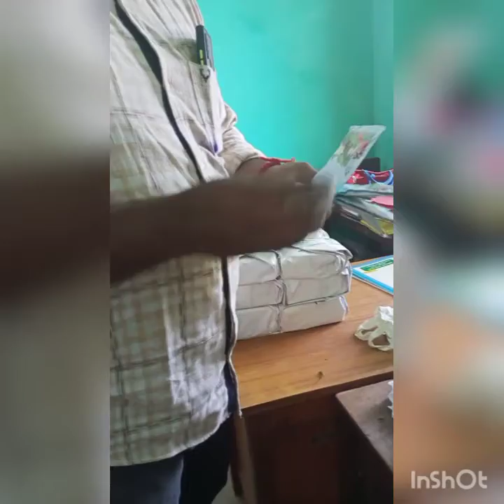VEETU THOTTAM KURIPUGAL 👌👌🍆🥦🌹🏡👍🥕🌿👩‍🌾🤔🌄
Nalla pala THAGAVALGAL Thottam Amaika
Oru Agriculture Officer n THAGAVALGAL
Ungalukaga 🙏👍👩‍🌾🌿🤔🥕🌹🏡🥒🤷🍆🥦🍈